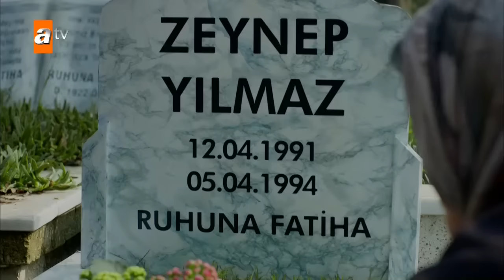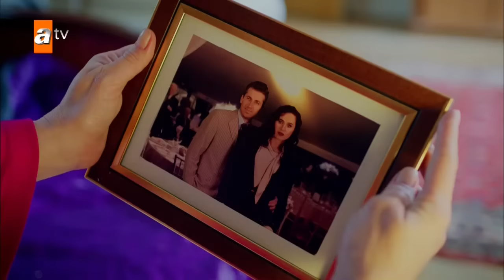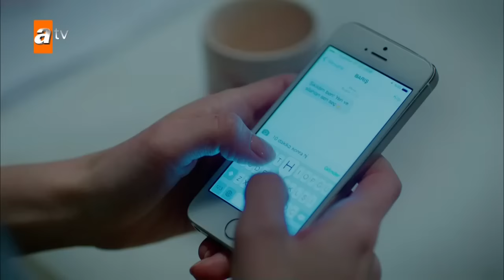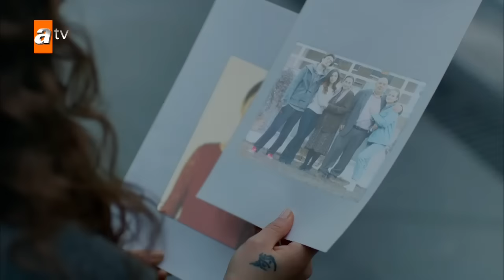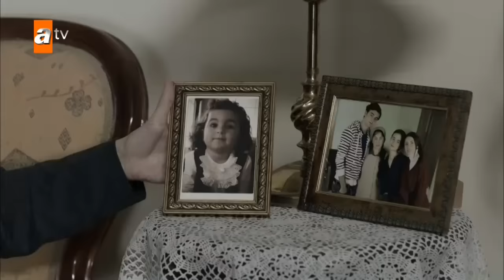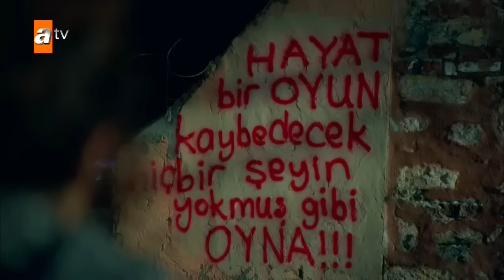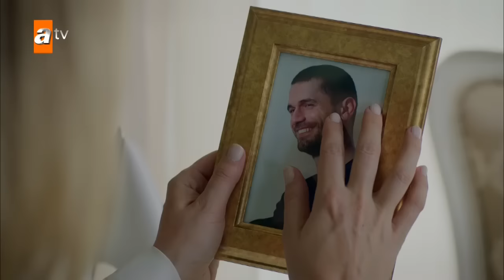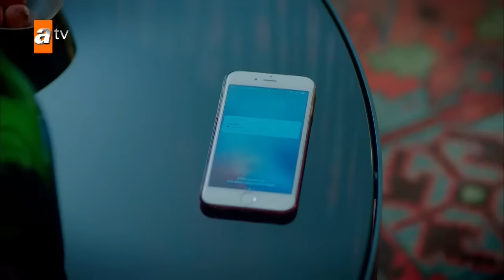Seni Kimler Aldı 1. Bölüm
1.Bölüm Özeti:
Çamaylar’ın konağında çalışan Zehra, ailenin veliahttı Barış’a âşıktır. Cahide’ye rağmen beraber büyüdükleri konağın bahçesinde arkadaş kalmayı başaran Zehra ve Barış’ın aşkı hayat bulmak üzeredir. Ancak Zehra’nın asla tahmin edemeyeceği görünmez bir el rüyasını kâbusa çevirecektir; öldü zannettiği ablası Ceren!
Hayatta tutunduğu tek dal olan babasının ölümüyle iki yaşında satıldığını öğrenen Ceren, eziyetlerle dolu yaşamının hesabını sormaya kararlıdır. Hedefinde ise öz annesi Aynur ve onun gözbebeği kardeşi Zehra vardır. Tüm bu olanlar dışında yıllar sonra Talat Çamay’ın geri gelmesi de dengeleri altüst edecektir.

Oyuncular: Ülkü Duru, Yıldız Kültür, Funda İlhan, Ahmet Saraçoğlu, İpek Tenolcay, Nalan Yavuz, Osman Wöber, Haldun Boysan, Ayşe Tunaboylu, Evren Erler, Edip Tepeli, Sibel Ergün, Yiğit Koçak, Su Dura

Seni Kimler Aldı youtube kanalı